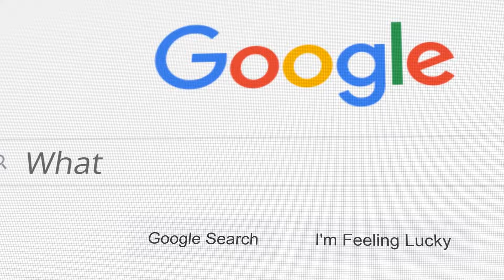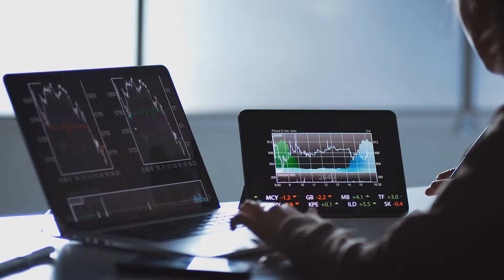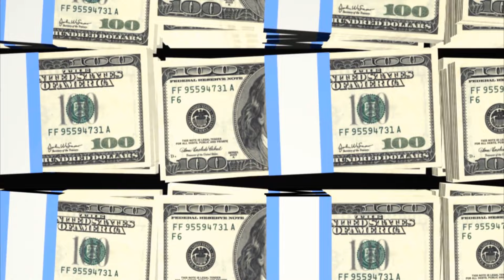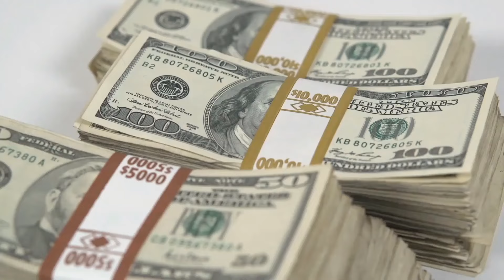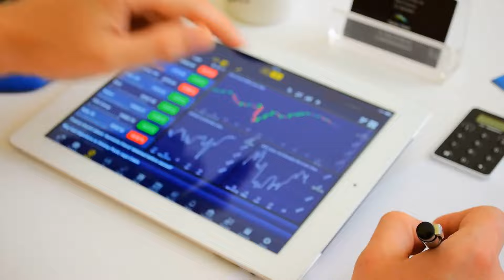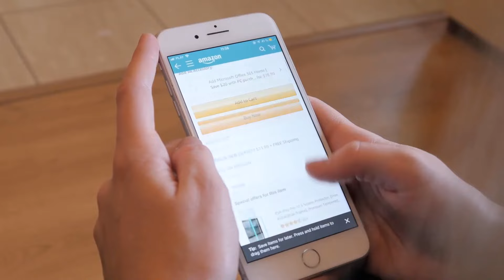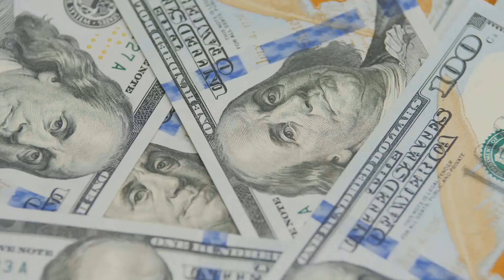10 Most Expensive Cars of the Worlds Richest Billionaires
10 Most Expensive Cars of the Worlds Richest Billionaires

It's an all-out buying binge for the most expensive and luxurious ones they can get their hands on, but others may want to acquire ancient and rare cars to keep until the end of time. Some of you may simply want something lovely and comfortable, and there's no shame in that.

But what about the world's wealthiest Billionaires? Grand lavish rides, supercars, and even basic four-wheelers are among the many cars owned by the world's billionaires. It's an odd mix, but it exposes how some millionaires spend their money. Here are the top 10 most expensive cars of the world's richest billionaires.